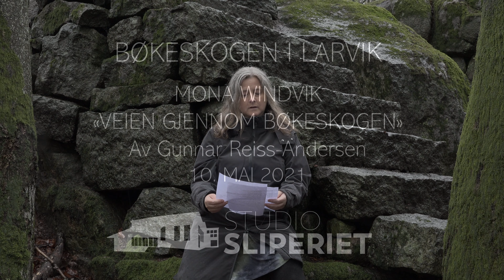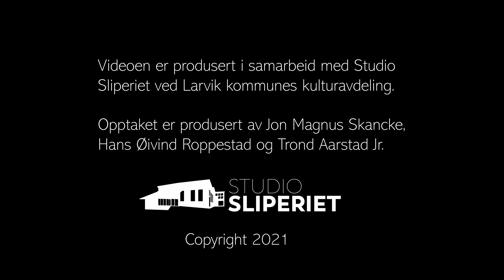"Veien gjennom Bøkeskogen" - lest av Mona Windvik (Bøkeskogen 10. mai 2021)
Dramatiker og poet Mona Windvik leser diktet "Veien gjennom Bøkeskogen". Diktet er av Gunnar Reiss-Andersen (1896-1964) og finnes som en installasjon. Denne er en del av Poesiparken. Installasjon står i Larvik sentrum (lilletorvet - skrevet med tusj på rustet stål).